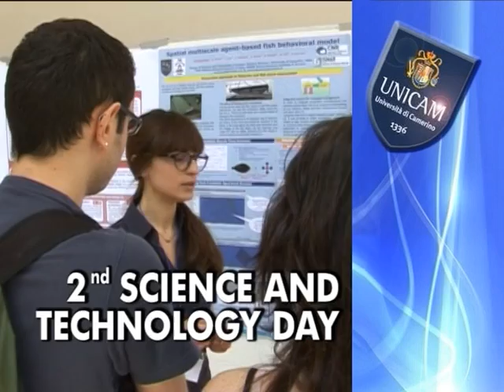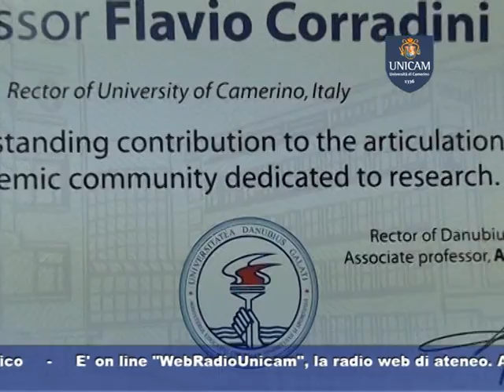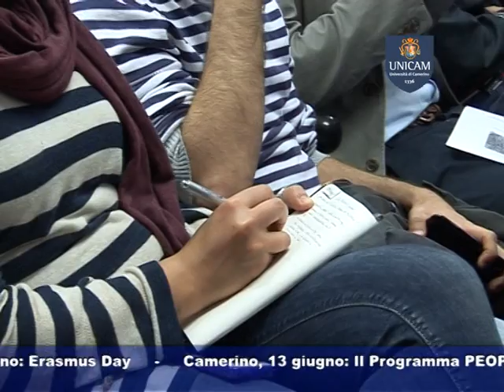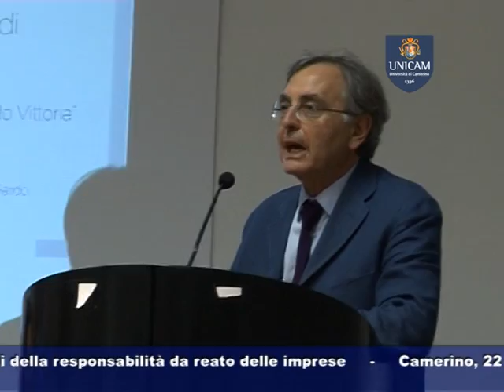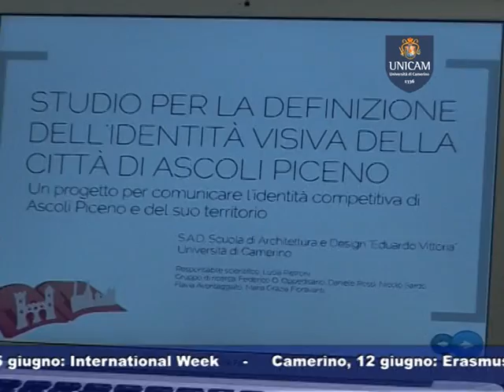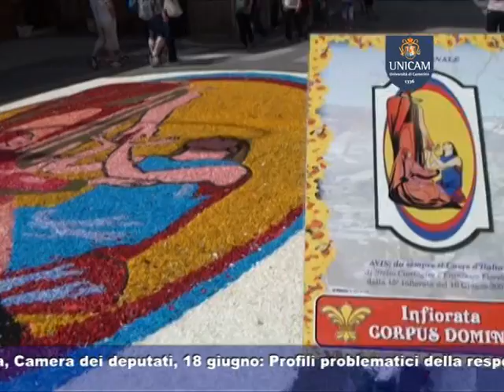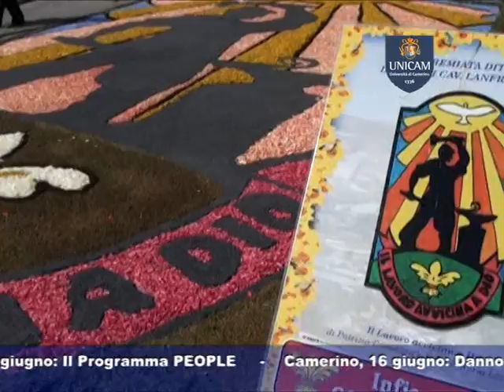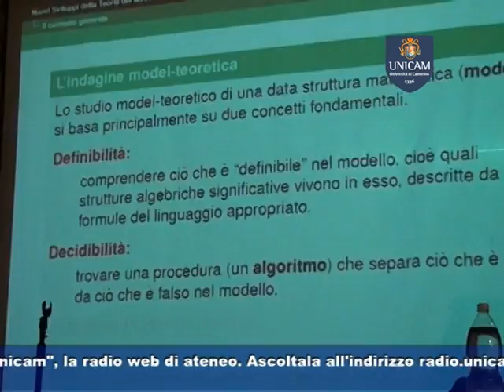TG UNICAM 378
TG UNICAM del 13 giugno 2012
TITOLI:
- Rettore Unicam in Romania
- Pop Ap! Nuova identita' visiva per Ascoli
- Infiorata del Corpus domini
- 2nd Science and technology day